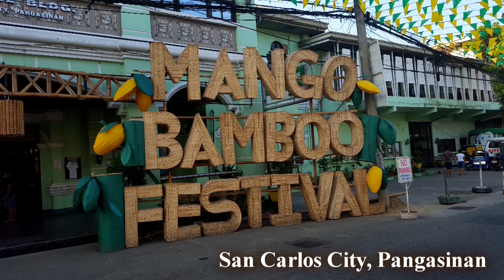San Carlos City Fiesta 2019 San Carlos College DBC c4